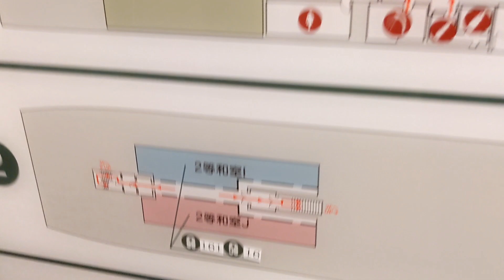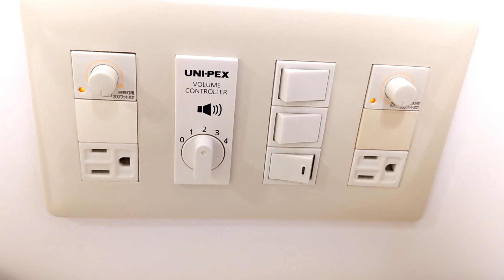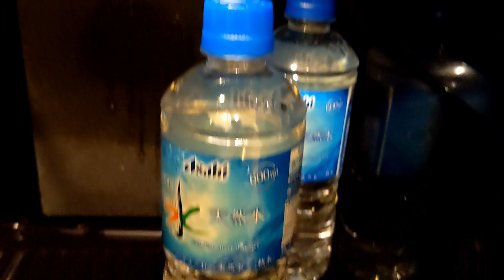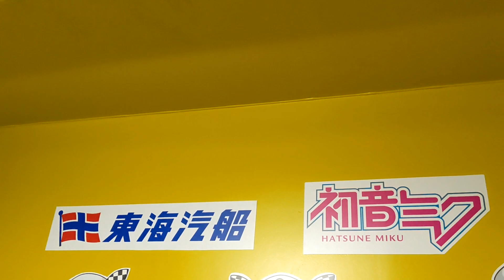【激レア運航】一体なぜ？普段は絶対にいないはずの船が普段は絶対に来ない横浜港に現れた！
船首部にあるバルバスバウ(球状船首)の損傷に伴い、このような船舶入れ替えが発生したようです。なお今日の運航をもって橘丸はドックでの修繕に入り、復帰後は三宅島・御蔵島・八丈島航路に入るためこの光景を見ることはしばらくできません。貴重な映像です！

2023年2月19日